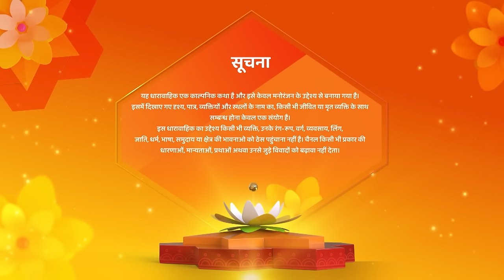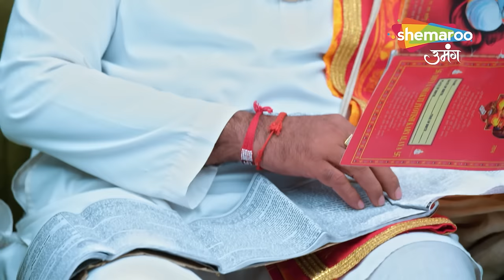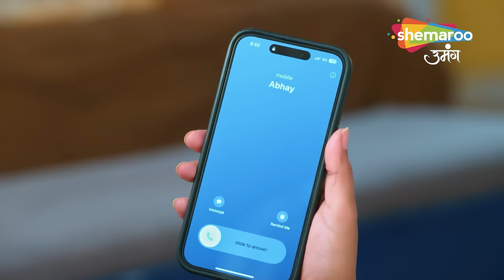Shraddha Ne Milaya Gouri Ko Divyani Se | Kismat Ki Lakiron Se | Latest Episode 505 | Hindi tv Serial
reator : Rashmi Sharma
Language : Hindi
Theme : Romantic Drama

o Watch Shemaroo Umang on the networks:

 Tata Play : 1230
 Freedish : 20
 Airtel : 529
 Dish Tv : 1212
 D2H : 1483
 GTPL : 474
 DEN : 808
 Hathway : 518
 NXT Digital : 244